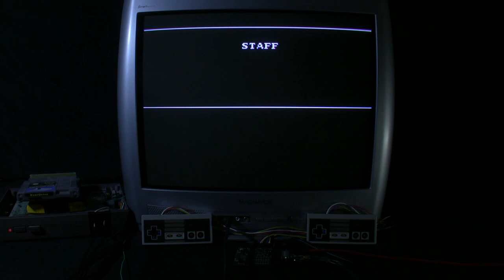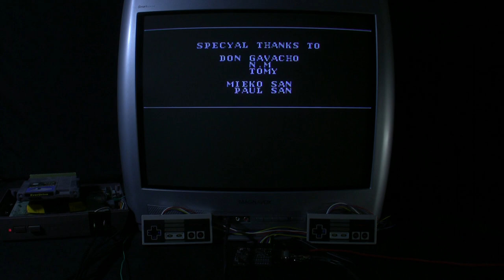[TAS Verified] NES Batman in 09:11.89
TAS created by DreamYao. Source